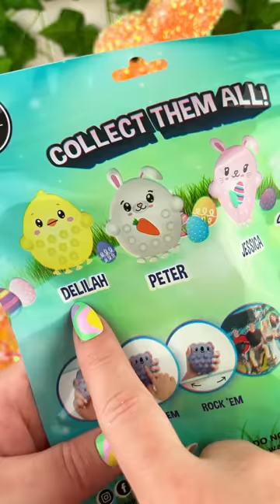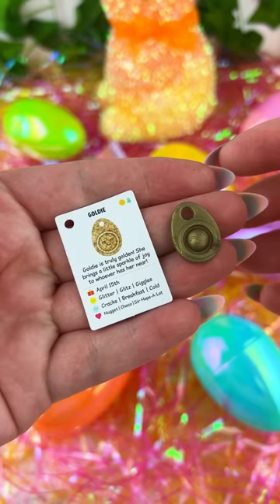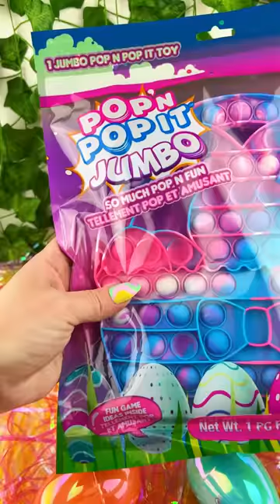RARE Easter Fidgets Opening Satisfying Video ASMR! fidgets asmr 🐣🐇💐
Loving the Looks, Sweet Smells and Sounds of these Super Cute and RARE Easter Fidget Toys!